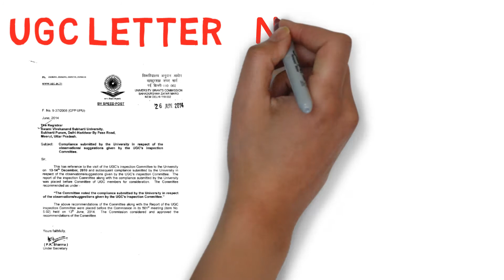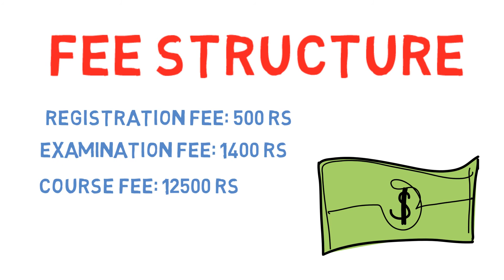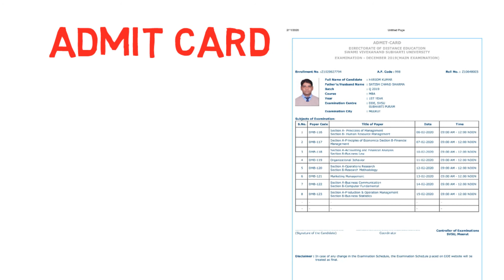BCA (Bachelor of Computer Application) | For Admission | Excel Distance Education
About Course:

Bachelor of Computer Application. It is a professional undergraduate program focuses mainly on computer application concepts.

It comes with the core subjects like- data structures, database system and computer networks

Eligibility:
The students who had passed 10+2 from any recognized board of education are eligible for BCA admission in colleges.

Reach To Us:
1st Floor, Dharam Plaza, Opp. Shanti Sr. Sec. School, Shiv Colony,
Railway Road, Palwal (Haryana)-121102